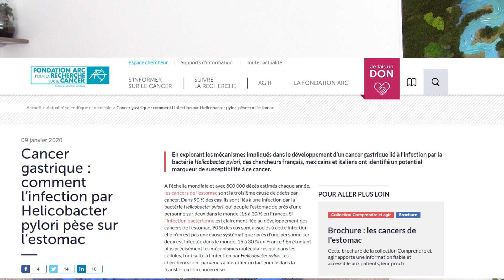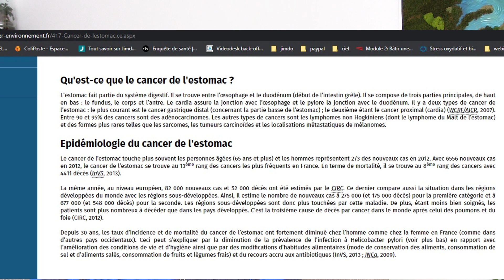Hélicobacter pylori 800 000 mort du cancer de l'estomac chaque année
800 000 morts par an dans le monde et pas un mot dans la presse mondiale, Pourquoi ?

👉 Je n'ai pas droit de mourir du COVID19 mais je peux mourir d'un cancer à cause d'une bactérie, Helicobacter pylori.

👉 Posez-vous les bonnes questions, relativisez et surtout ne soyez pas dans la peur.

😀 Je vous dis à très vite sur

Stéphane Dumortier